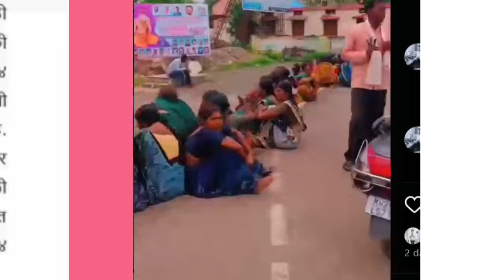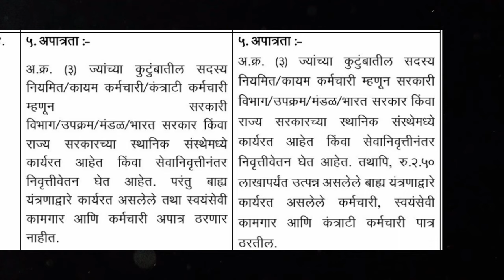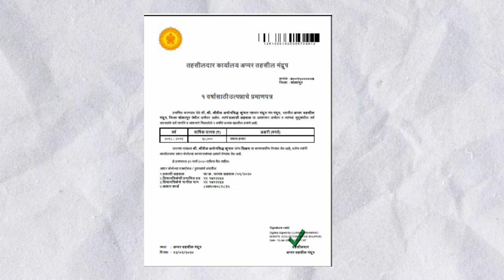मुख्यमंत्री माझी लाडकी बहीण योजना नवीन अपडेट.Majhi ladki bahin yojana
मित्रांनो आम्ही आमच्या माहिती क्षेत्र या यूट्यूब चैनल वरती अशाच नवनवीन माहिती चे दर्जेदार व्हिडिओ बनवत असतो.

✅त्यामुळे तुम्ही आमच्या चॅनल माहिती क्षेत्र ला सबस्क्राईब नक्की करा...✅

1. महाराष्ट्रात आढळणारे विषारी साप.

2. महाराष्ट्रात आढळणारे बिनविषारी साप.

3. समान नागरी कायदा माहिती.

4. भोर आणि कसारा घाटात झालेल्या लोकांची मृत्यू.

5. घोणस सापा विषयी माहिती

channel hash tag.

Jay Hind 🇮🇳
         Jay Maharashtra 🚩🚩

धन्यवाद. !